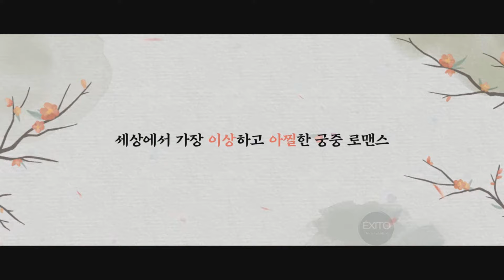El afecto del rey AUDIO LATINO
SINOPSIS: Se suponía que debían matar a la hija gemela, pero su madre le salva la vida haciéndola pasar por muerta, y en secreto la envía fuera del palacio. Años más tarde, el hijo gemelo muere. La madre oculta este hecho, trae a su hija de regreso al palacio y la hace pasar por su hijo. Finalmente ella crece y se convierte en el príncipe heredero, pero teme que se revele su verdadera identidad.